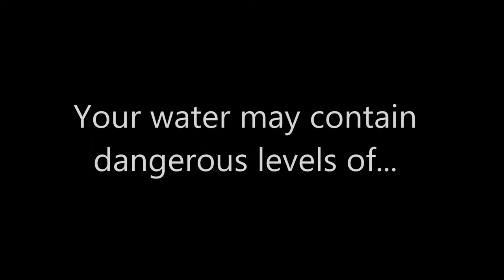LabTech Promotional Video